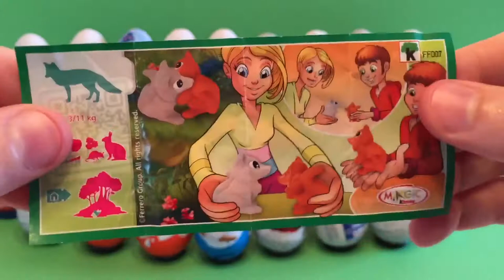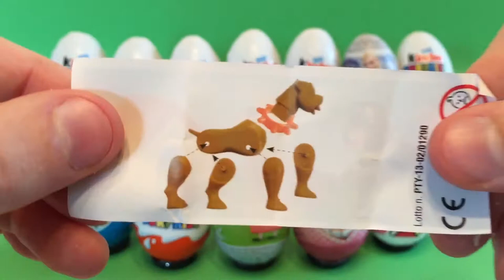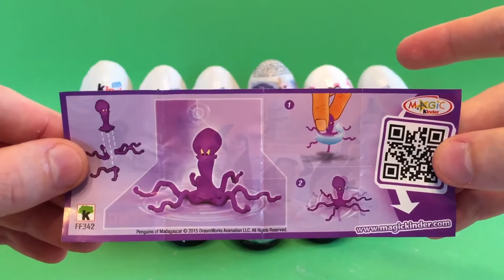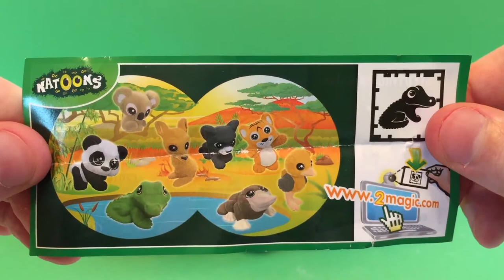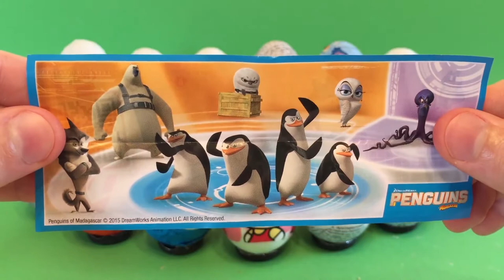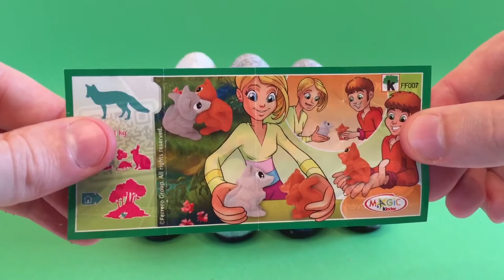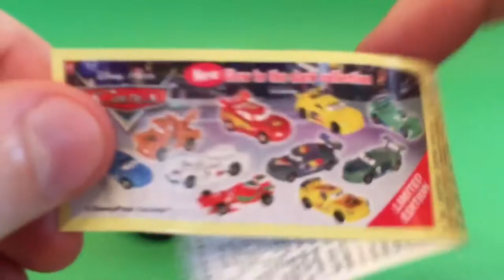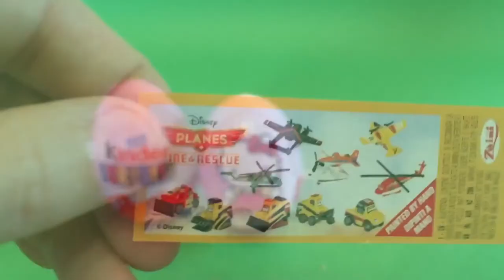19 Surprise Eggs Kinder Surprise Disney Pixar Cars 2 Thomas Spongebob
19 Surprise Eggs Kinder Surprise Disney Pixar Cars 2 Thomas Spongebob